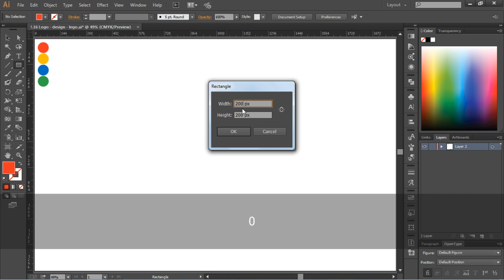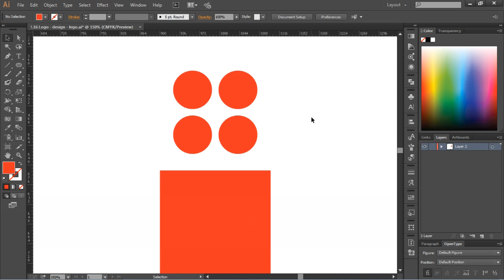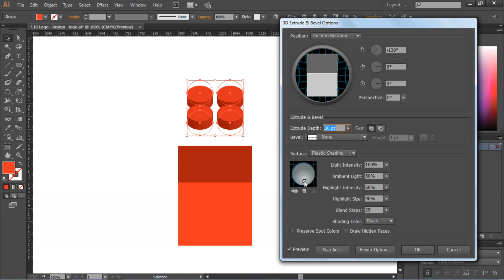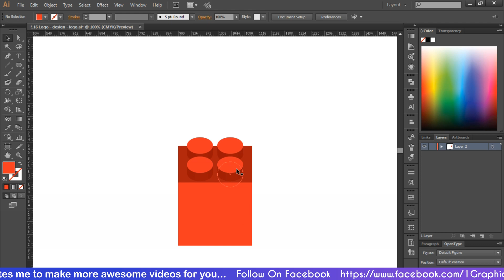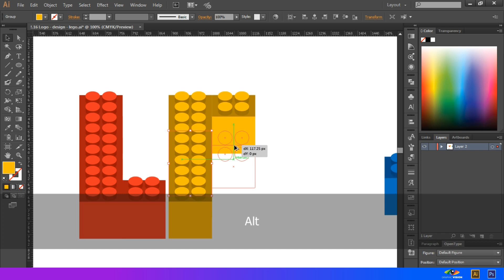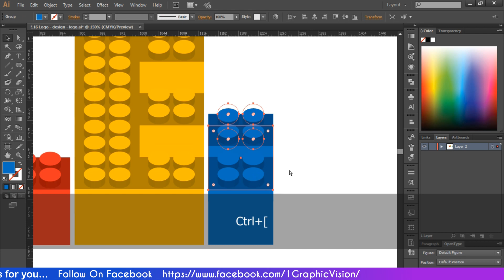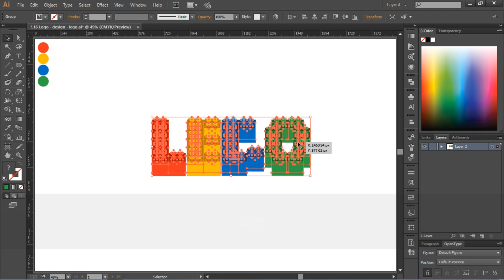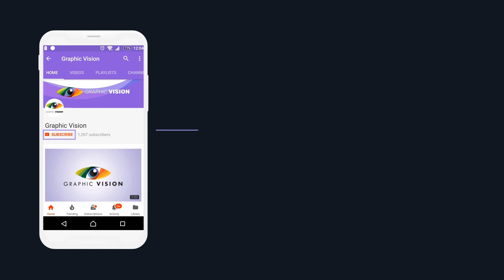How to create typographic lego bricks design in illustrator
Illustrator

Adobe Illustrator | text logo design.
Adobe Illustrator Create a Quick, Simple and Easy Typographic Logo Design tutorial.

Adobe Illustrator | Very Simple custom text logo design lego, Typography Custom Logo Design. How to design professional logo, How to make logo design (tutorial). How to create cool lettering style typography illustrations. Quick and Easy Typographic Logo Design.

Wie man typografische Legosteine im Illustrator entwirft.

Adobe Illustrator | Sehr einfaches kundenspezifisches Textlogo-Design lego, Typografie-kundenspezifisches Logo-Design. Wie man ein professionelles Logo designt, Wie man ein Logo designt (Tutorial). So erstellen Sie coole Typografieillustrationen im Schriftstil. Schnelles und einfaches typografisches Logo-Design.

Wenn dir dieses Video gefallen hat, dann schau dir unbedingt meine anderen Videos an! Besuche meinen Kanal und schaue dir die anderen tollen Videos an ...

इलस्ट्रेटर में टाइपोग्राफिक लेगो ब्रिक्स डिज़ाइन कैसे बनाएं।

एडोब इलस्ट्रेटर | बहुत सरल कस्टम पाठ लोगो डिजाइन लेगो, टाइपोग्राफी कस्टम लोगो डिजाइन। कैसे पेशेवर लोगो डिजाइन करने के लिए, कैसे लोगो डिजाइन (ट्यूटोरियल) बनाने के लिए। कैसे शांत अक्षर शैली टाइपोग्राफी चित्र बनाने के लिए। त्वरित और आसान टंकण लोगो डिजाइन।

अगर आपको यह वीडियो अच्छा लगा हो, तो मेरे अन्य वीडियो को अवश्य देखें! मेरे चैनल पर जाएं और अन्य अद्भुत वीडियो देखें ...